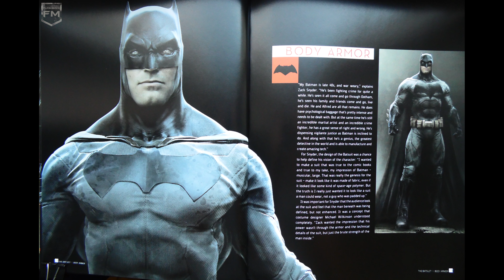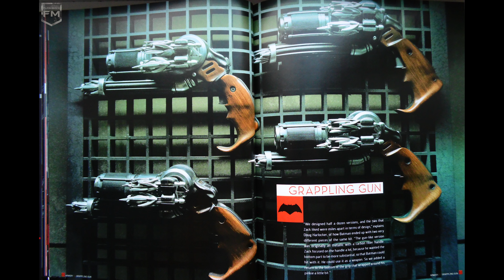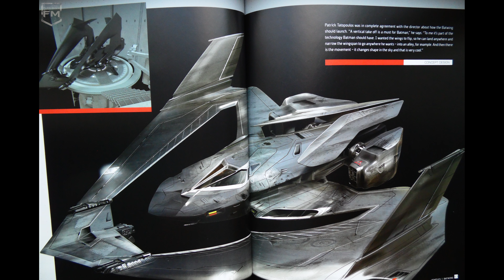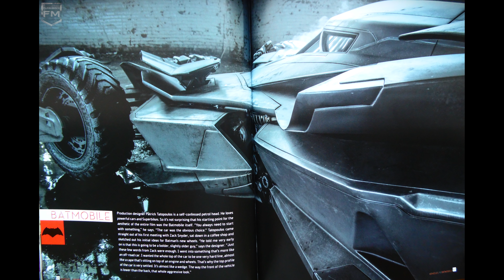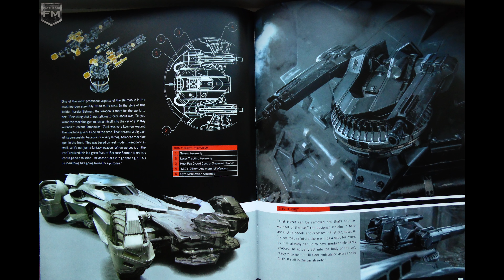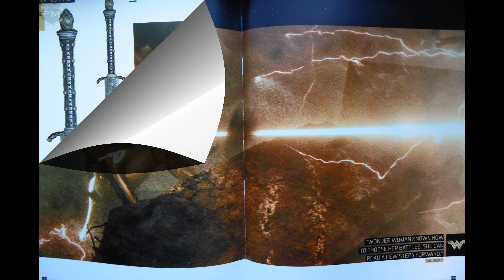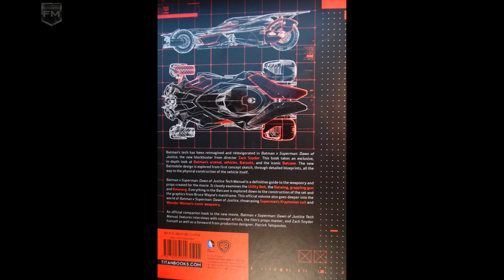My Full Photo-Rewiew TECH MANUAL 'Batman v Superman'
Batman v Superman: Dawn of Justice (2016)
Tech Manual

Film discription: Fearing that the actions of Superman are left unchecked, Batman takes on the Man of Steel, while the world wrestles with what kind of a hero it really needs.

Cast: Ben Affleck (Bruce Wayne / Batman), Henry Cavill (Clark Kent / Superman), Amy Adams (Lois Lane), Jesse Eisenberg (Lex Luthor),  Gal Gadot (Diana Prince / Wonder Woman)...